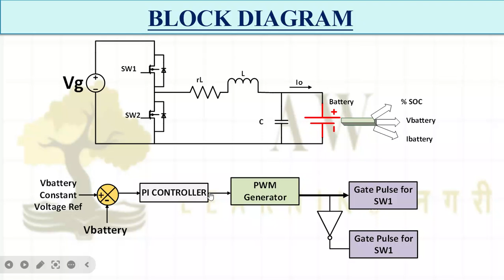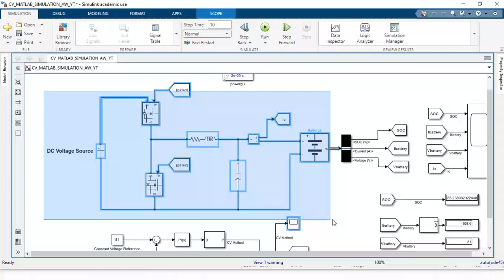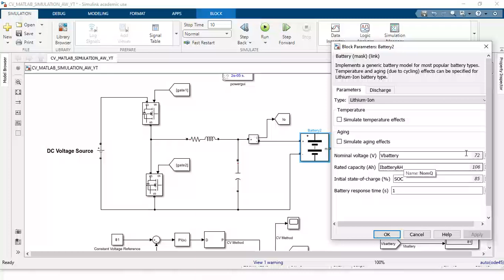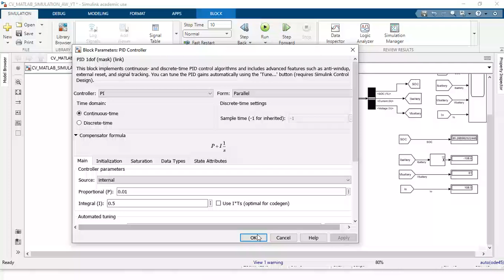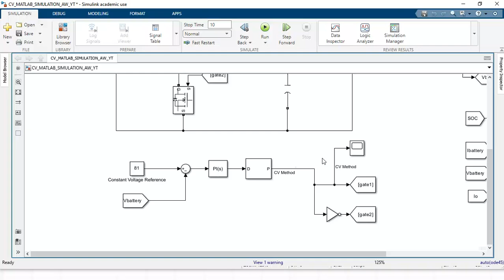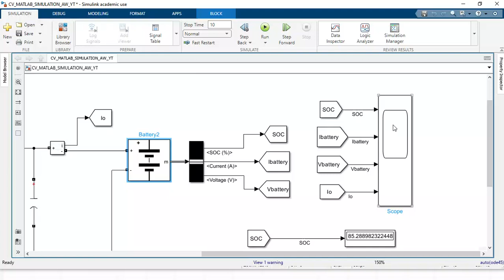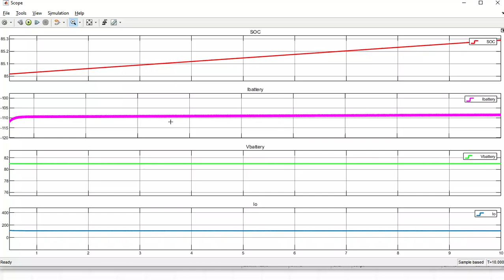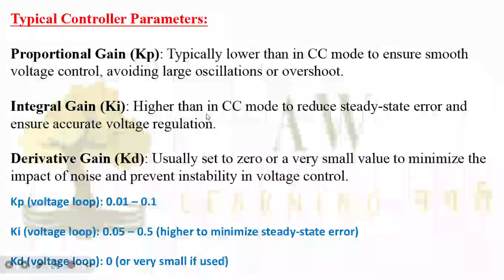Lect 02 Matlab Simulation - Constant Voltage Mode of Battery Charging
Welcome to our latest video on MATLAB Simulation of Battery Charging using Constant Voltage (CV) Mode! In this tutorial, we dive into the fundamentals of Constant Voltage Charging, a crucial method for safely and efficiently charging batteries. We'll guide you through setting up the simulation in MATLAB, explain key parameters, and demonstrate step-by-step how to analyze the results.

Whether you're a student, researcher, or professional, this video is designed to enhance your understanding of battery charging systems and help you apply these concepts in real-world scenarios.

🔧 Topics Covered:
- Introduction to Constant Voltage Mode
- MATLAB Simulation Setup
- Key Insights and Practical Applications

🌟 Happy Learning! Remember, every step you take today brings you closer to mastering your skills. Keep exploring and growing! 💡